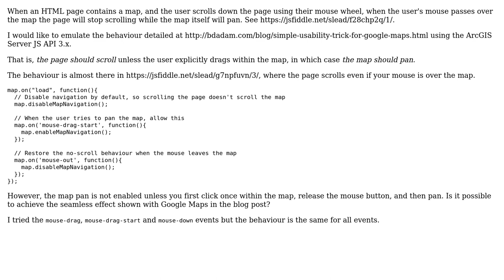GIS: How to prevent the map from panning when scrolling the page?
With thanks & praise to God, and with thanks to the many people who have made this project possible! | Content (except music & images) licensed under CC BY-SA | Music | Images & others | With thanks to user Zack user Stephen Lead and the Stack Exchange Network Trademarks are property of their respective owners. You are responsible for your own actions.